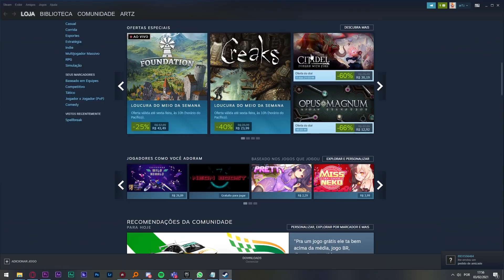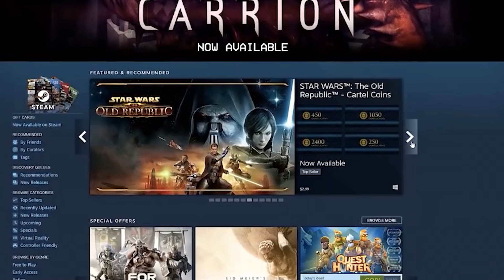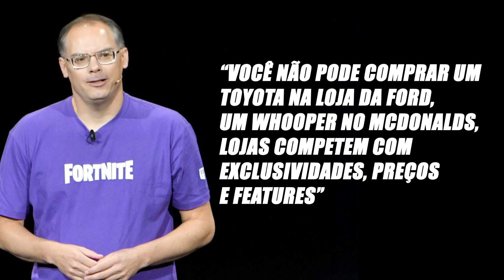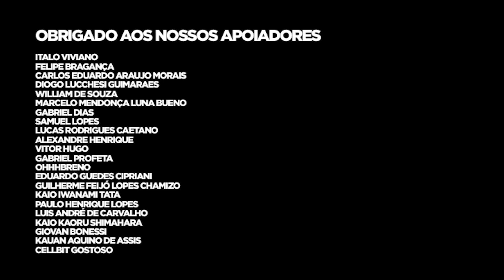A STEAM está MANIPULANDO o Mercado de Jogos?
Valve está sendo processada por não permitir concorrências no mercado, de acordo com ela, Epic e Microsoft que se lasquem.